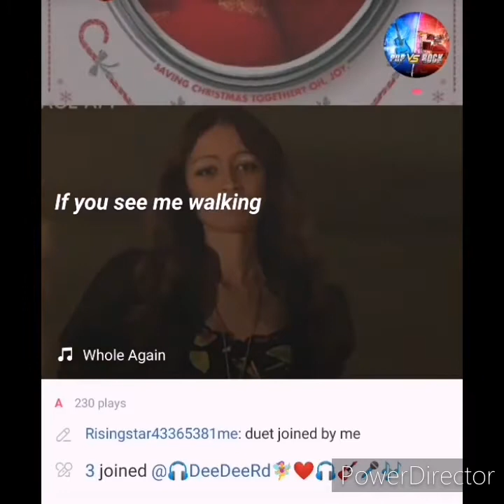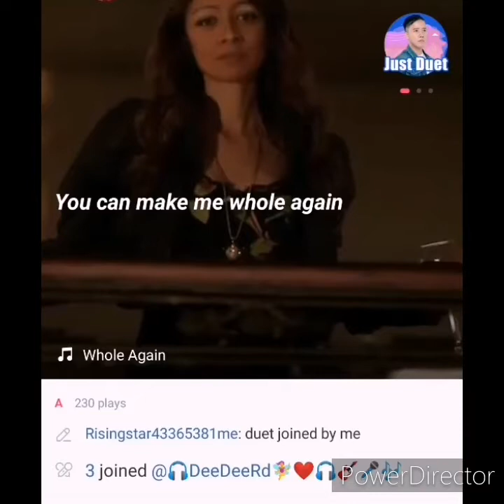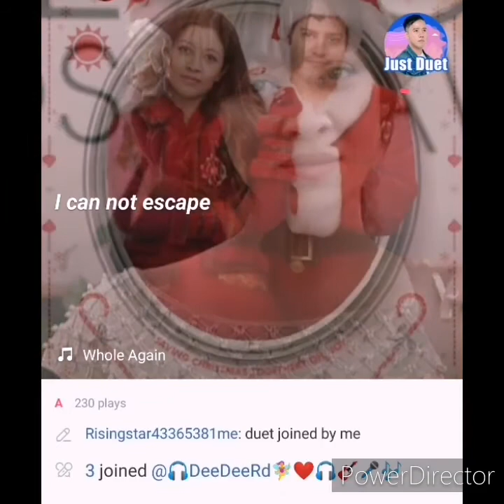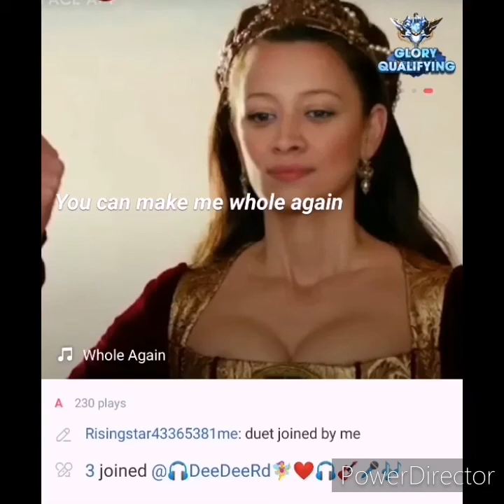whole again(duo cover)